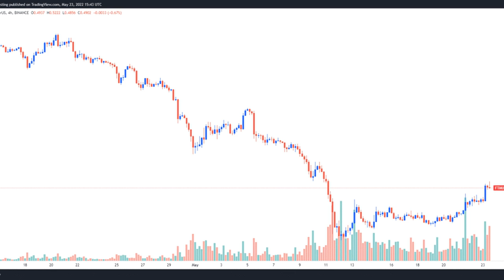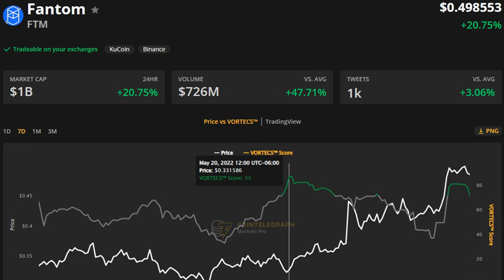fUSD stablecoin launch and rumors of Cronje’s return send Fantom (FTM) price higher